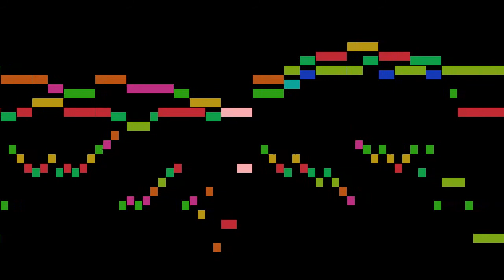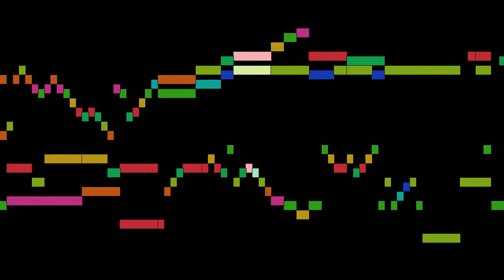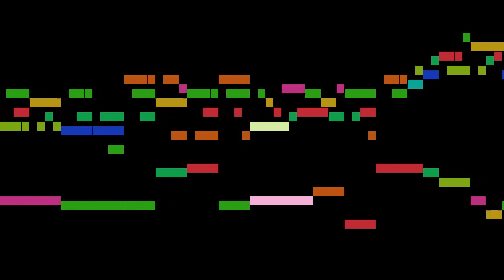Johann Pachelbel - Aria Prima, Hexachordum Apollinis for organ or harpsichord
Aria Prima, from Hexachordum Apollinis for organ or harpsichord, by Johann Pachelbel, with animated score.